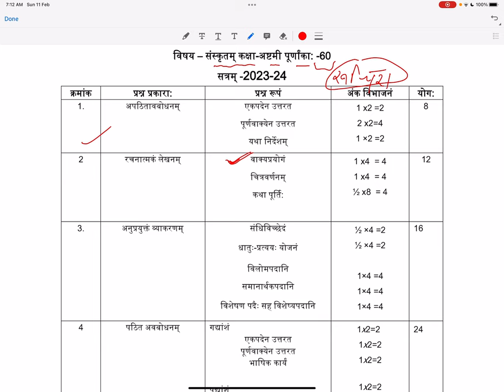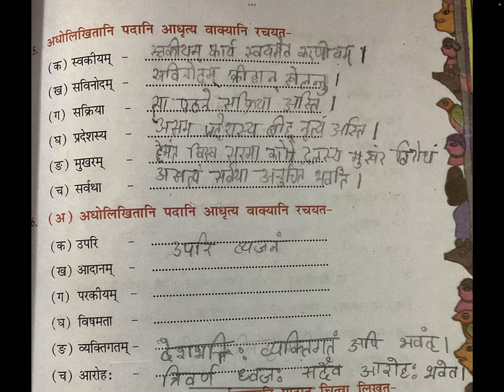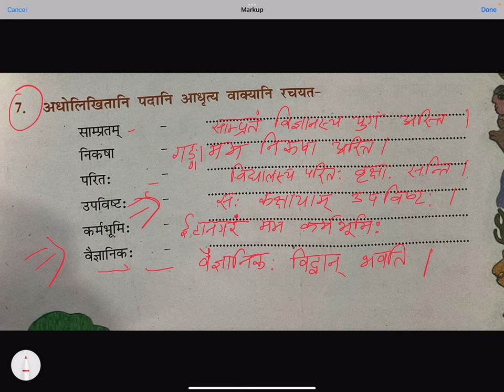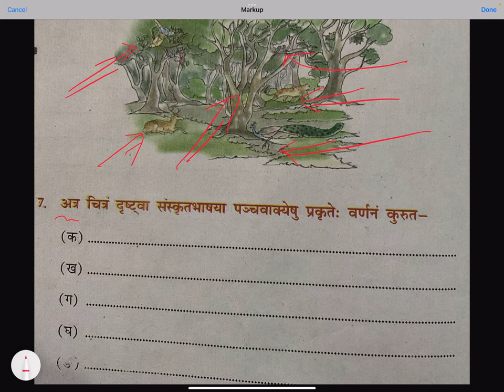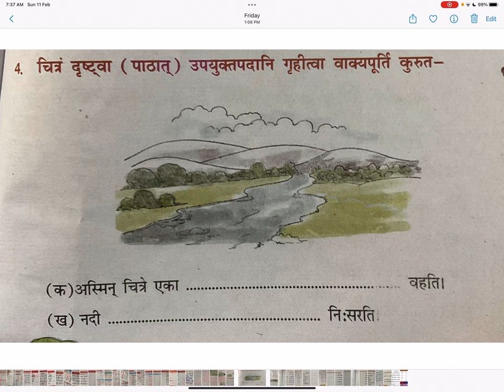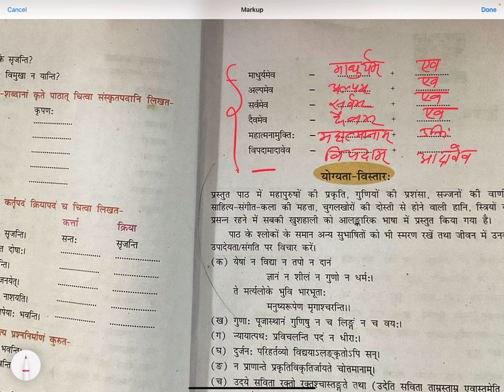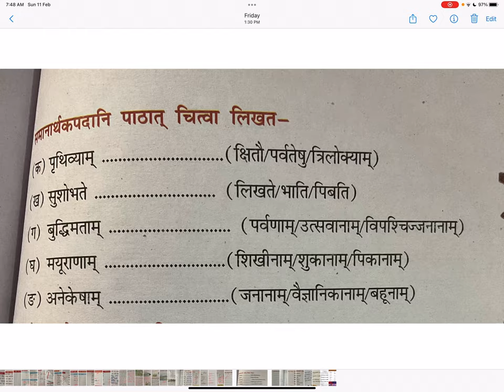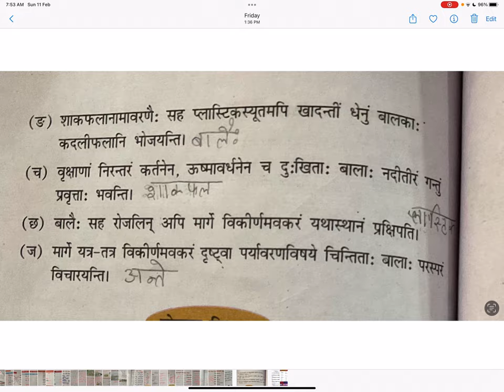Class 8 Sanskrit blueprint with the help of book understanding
साल की सबसे महत्वपूर्ण वीडियो Blueprint with book easy way to understand